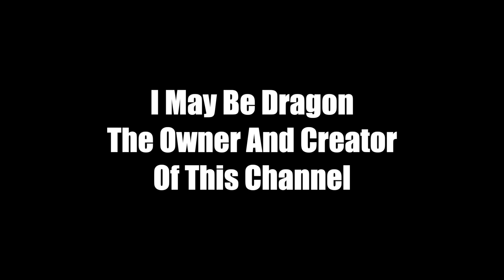The Best For Honor Player | 600 Sub Special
I just wanna say thanks to you mad lads for sticking around, liking, commenting, sharing, subscribing, it means the world to me that people genuinely enjoy my content, and want to see more of it. I love you all, and I will see you all at 1K subscribers!

What's this? Exclusive raw footage?

Dragoon Also Has A Discord! Feel Free To Join

Dragon has a twitter! Feel free to send in memes, fanart, or whatever you'd like!